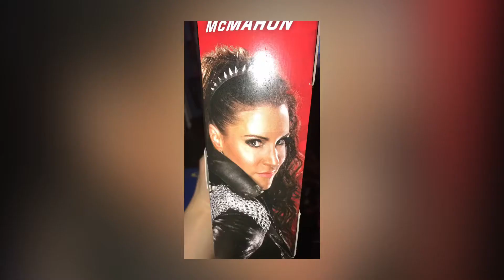Stephanie McMahon Music Edit